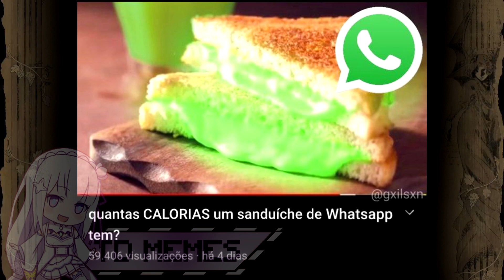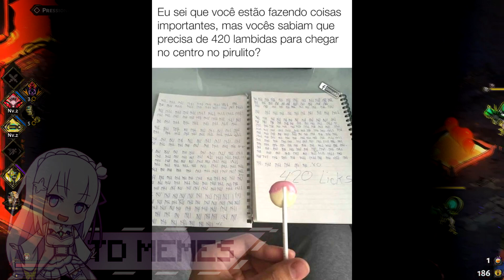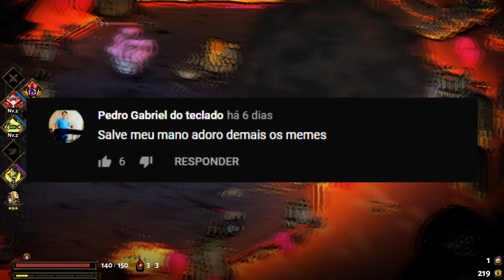FUTURO DE UM CEGO - MEMES EM IMAGENS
Memes :)

uma compilação de memes encontrados pela internet